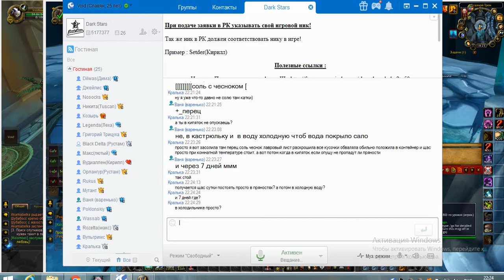4я часть цлк 25г сова=армс 05 02 18